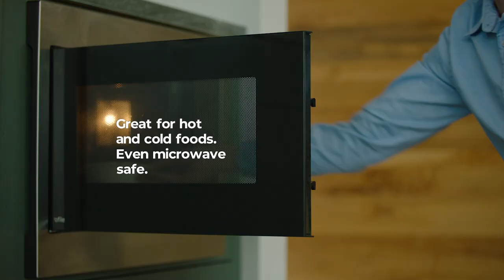EarthChoice® Compostable* Paperboard Tableware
EarthChoice® Compostable* Plates and Bowls are an ideal, sustainable solution for school cafeterias, college dining halls, hotel breakfast bars, catered events, coffee shops, and more. Made from renewable materials and are commercially compostable*. Good for hot and cold food, microwave safe, strong and durable for a variety of foods. Made in the USA from globally sourced materials.

Products featured:
EarthChoice® 6" Compostable Paperboard Plate, Printed, White, 750 ct.
EarthChoice® 9" Compostable Paperboard Plate, Printed, White, 450 ct.
EarthChoice® 10" Compostable Paperboard Plate, Printed, White, 300 ct.
EarthChoice® 12 oz. Compostable Paperboard Bowl, Printed, White, 750 ct.

*Commercially compostable only. Facilities may not exist in your area. Not suitable for home composting.